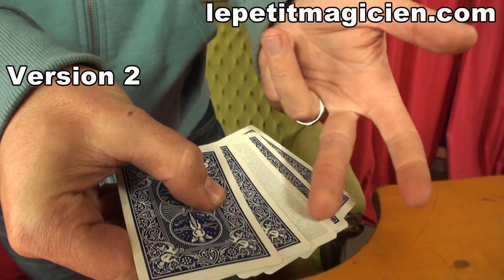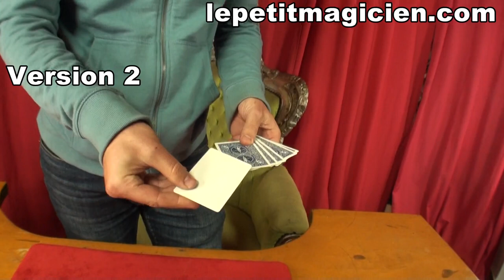Limited Edition - Carte Pensée - Gordon Bean - lepetitmagicien.com